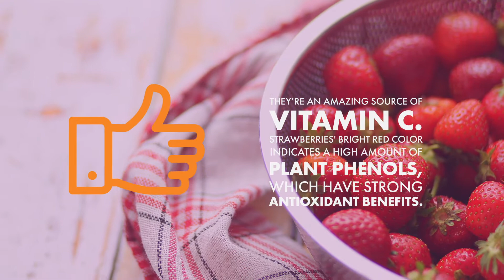STRAWBERRIES (10-12 mos.)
A dietary dynamo rich in vitamins and nutrients, berries help healing, strengthen the immune system and build collagen. They’re an amazing source of Vitamin C.  Strawberries' bright red color indicates a high amount of plant phenols, which have strong antioxidant benefits.  Vitamin A promotes normal growth and development.  Choose over refined sugar to stimulate your child’s palate. If your baby is prone to rashes, check with your pediatrician on when to introduce.

*Always check with your pediatrician before introducing new foods*